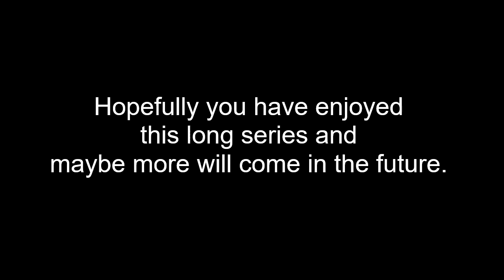Godzilla Unleashed Fanmade Survival: Random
The title is just like the vid,RANDOM! Had to pick random for each of the monsters. It was fun but very long to make.